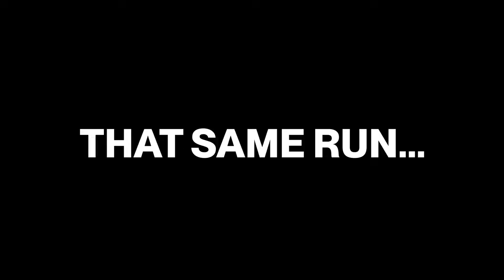SOULLESS 3 IS DRIVING ME INSANE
Soulless 3 by ExileLord is SO close to going down but I keep choking in stupid places like the intro (mostly Strumming Verse) - the 9 chokes that you see at the start of this video don't even scratch the surface. Must have been 100 times at least. But we're getting there. Hope you enjoy this -5 run!

The game I'm playing is called Clone Hero, which is a Guitar Hero clone. It works on PC and you can download it